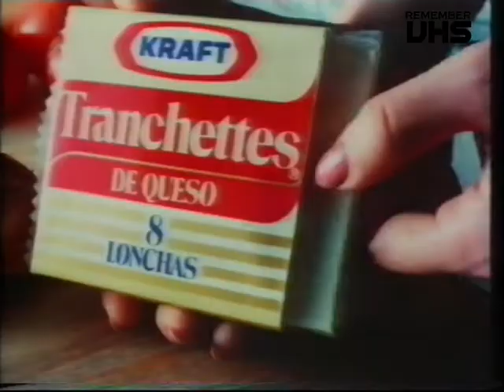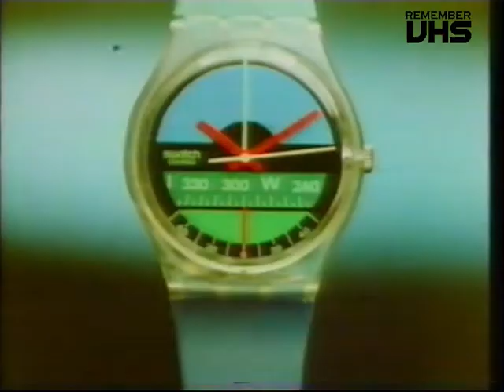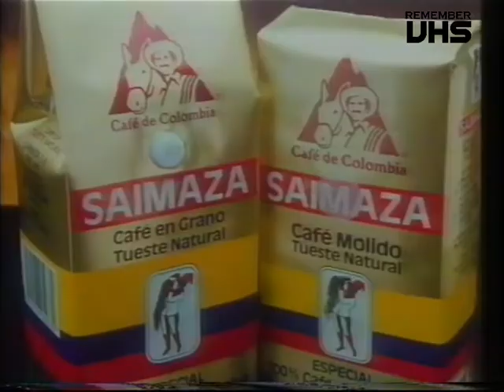TVE 1 (Publicidad) 1987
Cortinilla
Tranchetes
Cheetos
Micolor
Danone
Lejía Conejo
Swatch Relojes
Titan
Cafe Saimaza
Hellman's
Trinaranjus
Nocilla
Entrada a Primera Sesión (clásica entrada)